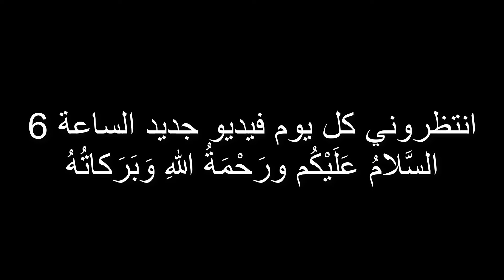شكراً لكل اصدقائي (متابعيني) الهداية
رابط سيرفر الديسكورد
لمتابعة قناتي الاساسية زاهر تيوب
كود_الايتم شوب خاصتيي (76E422)
 (My Code ITEM SHOP (76E422
Using it make me happy